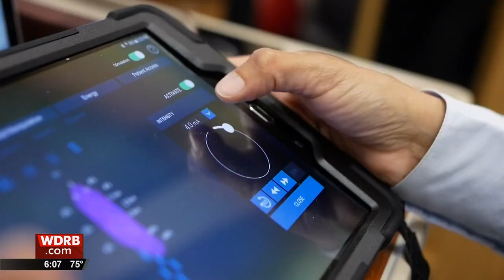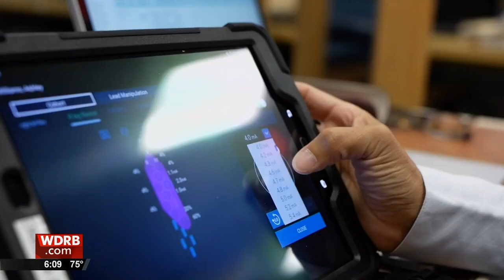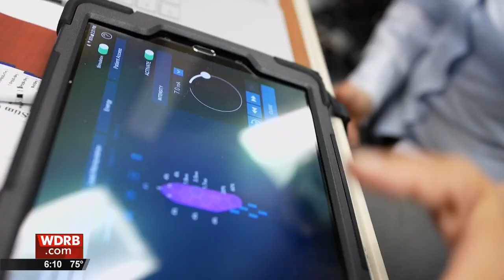Research in Louisville offers hope to paralyzed woman working to regain movement in her legs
Ashley Williams was just 14 years old when she was in a life-changing car wreck that left her paralyzed. She was in the back seat when the car hit a patch of ice.

Now, more than a decade later, she continues to work on her recovery as a participant in epidural stimulation research for spinal cord injury at the University of Louisville.